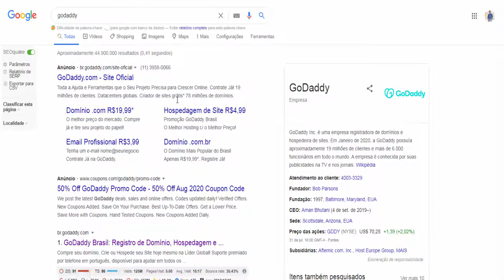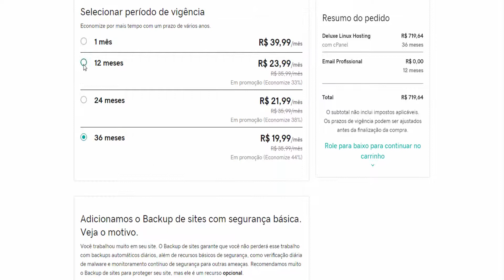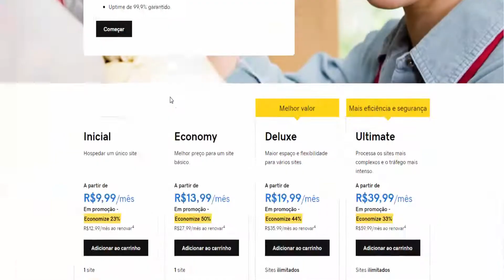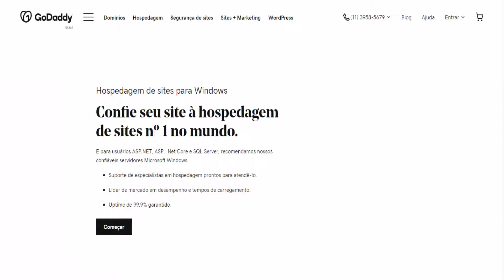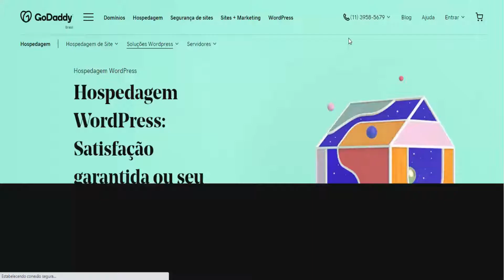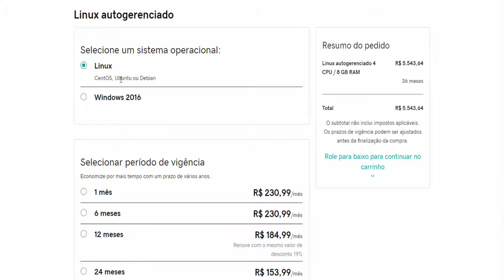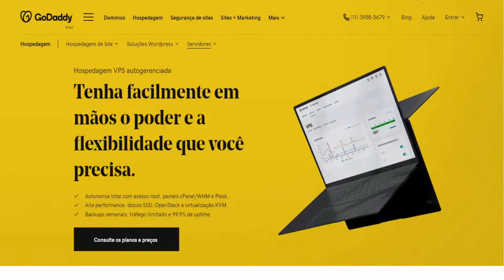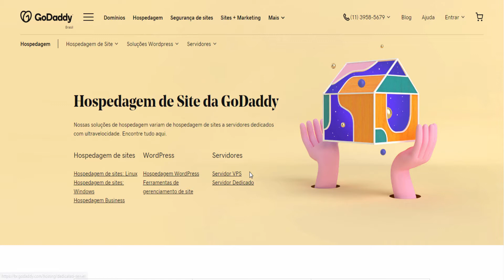GODADDY Como Comprar Site e Criar Seu Negócio Online Em Menos de 48 Horas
🎬 VÍDEO ANTERIOR
NOME:  Como comprar site na hostinger

🔥DESCRIÇÃO:
aprenda como comprar site na godaddy o numero 1° do mundo na venda de serviços de hospedagens e servidores na internet.